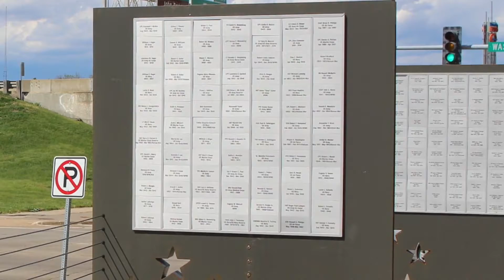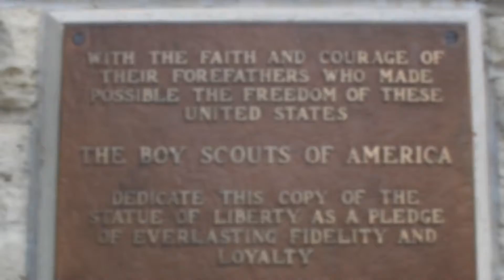Dirt Track Speedway: Episode #004 (Victory Lane)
During Episode #004 of 'Dirt Track Speedway',host Bucky Doren offers salute to our fallen heroes. That and more on this episode of Dirt Track Speedway presented by Fast Shafts and Bucky Doren.